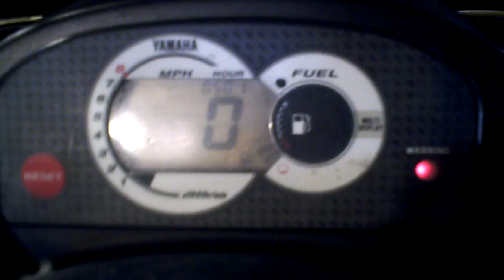LOT 2567A 2005 Yamaha GP800R GPR 800 Tear Down Into Parts Jet Ski Salvage